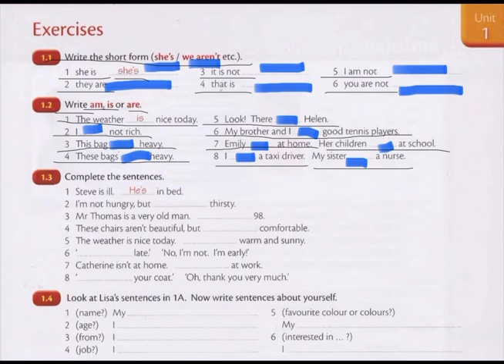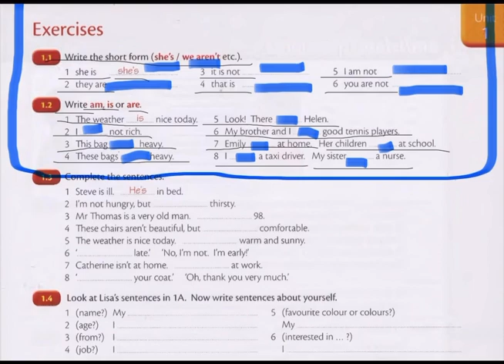DIANGUE ANGLAIS EN WOLOF: (P4)